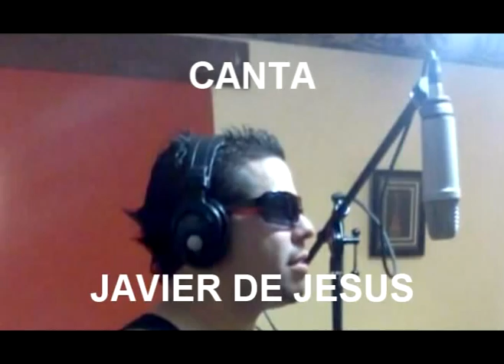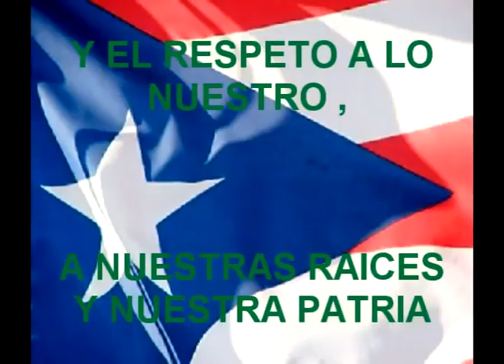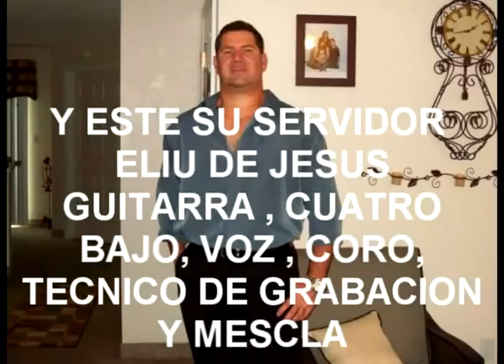DISCO NAVIDENO PROMO , A LA VENTA YA ..............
DESDE NUEVA YORK , LA FLORIDA Y P.R. , DISFRUTA LOS DIS DE FIESTA CON MUSICA CON SABOR A P.R. CON CULTURA CON LETRAS CRISTIANAS .. ADE CUADAS A LA EPOCA , LETRAS CULTURALES Y OTRAS JOCOSAS DE COSAS QUE OCURREN EN NAVIDAD.